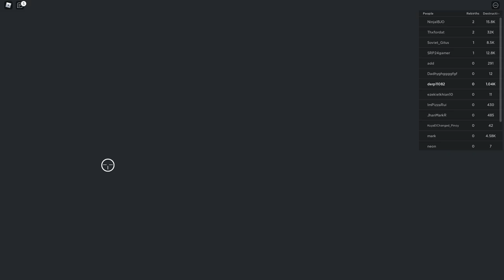Roblox tank simulator | playing until i reach top tank #4.5